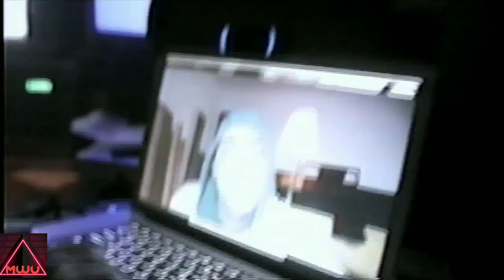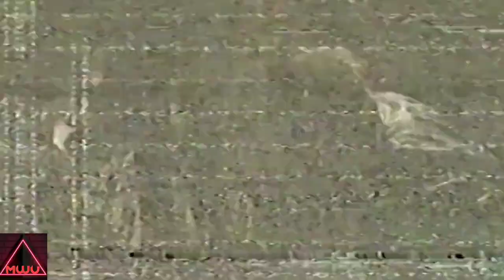(VHS) "Unholy" HD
(VHS Music Video) "Unholy" HD